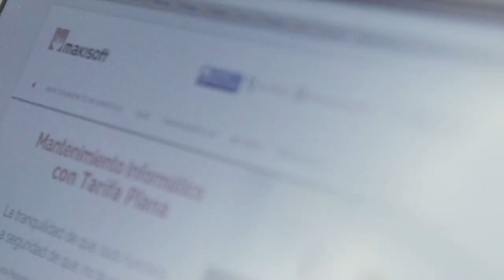Jorge Rojas - MAKISOFT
El caso de MAKISOFT es una muestra de cómo con pasión, constancia y una buena formación se pueden hacer poner en marcha grandes proyectos empresariales.